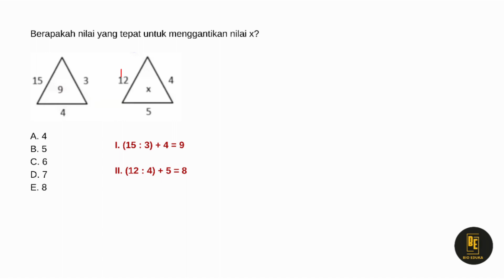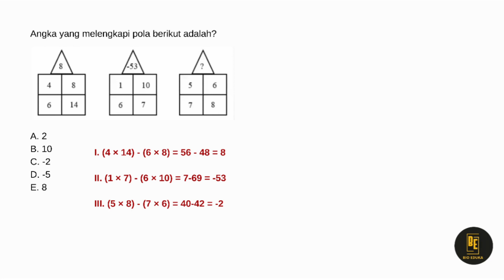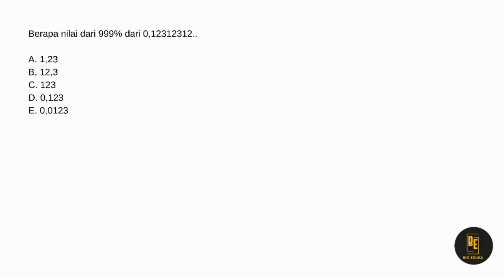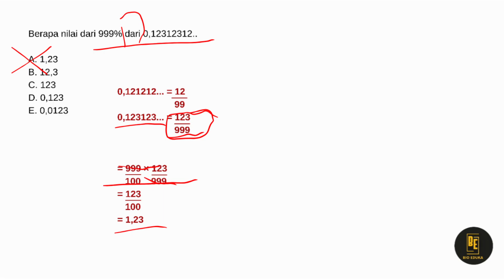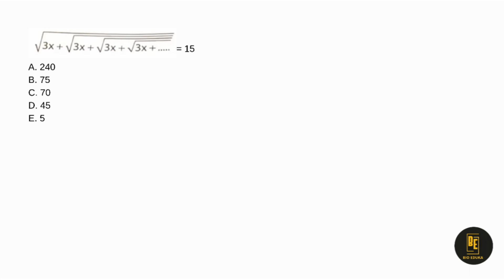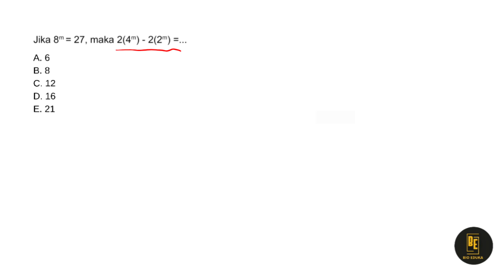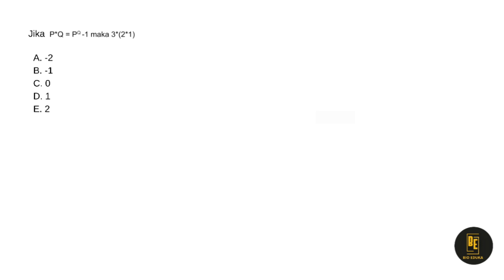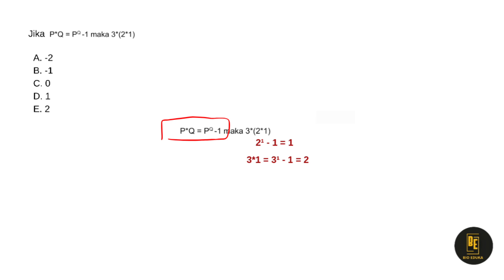SOAL UTBK SNBT 2023 PENGETAHUAN KUANTITATIF, PENALARAN UMUM PART 12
Halo adik-adik kelas 12,
Seleksi masuk perguruan tinggi sebentar lagi nih. Udah sejauh mana persiapannya? Biar makin mantap persiapannya, kita drilling soal-soal UTBK SNBT 2023 dan temukan TRIK pengerjaan soal Pengetahuan Kuantitatif SNBT 2023.

Yukk simak  pembahasan soal UTBK SNBT 2023 materi Pengetahuan Kuantitatif HOTS Part 12 di video berikut ini

APLIKASI YANG SAYA GUNAKAN:
Rekam layar: WPS Office
Edit foto/Thumbnail: Canva
Edit video: KineMaster
Kelola channel: Chrome

Tag (abaikan)
bio eduka
pembahasan soal snbt 2023
snbt 2023 pengetahuan kuantitatif
seleksi masuk perguruan tinggi
utbk snbt pengetahuan kuantitatif
Trik soal simulasi pengetahuan kuantitatif SNBT 2023
pengetahuan kuantitatif HOTS
penalaran umum